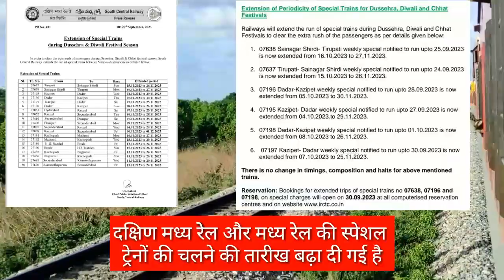1अक्टूबर 2023 से नवंबर 2023 तक चलेंगी स्पेशल ट्रेनें देखें कौनसी ट्रेन है | मराठवाडा स्पेशल अपडेट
1अक्टूबर 2023 से नवंबर 2023 तक चलेंगी स्पेशल ट्रेनें देखें कौनसी ट्रेन है | मराठवाडा स्पेशल अपडेट